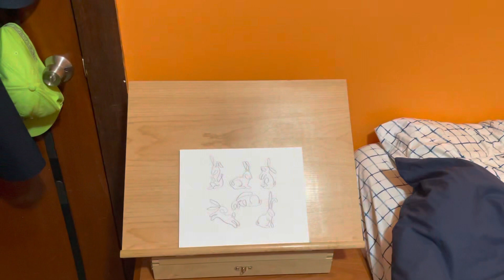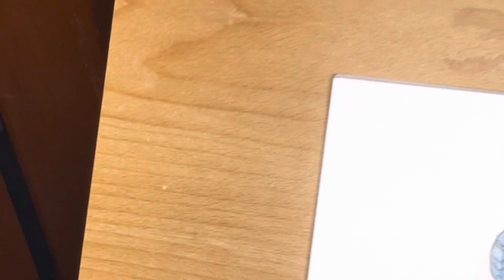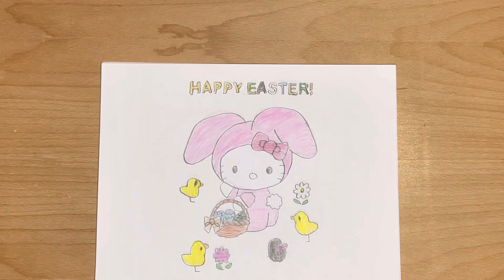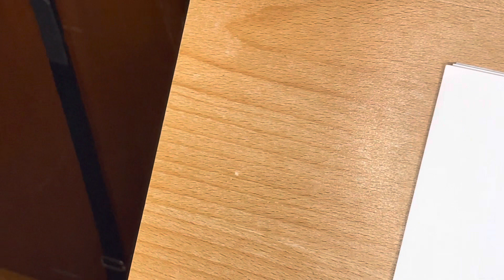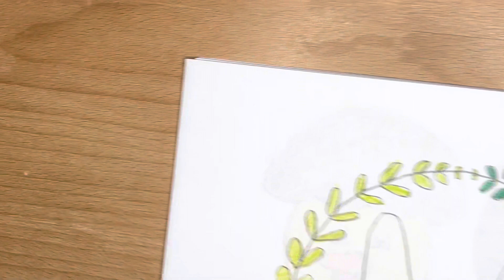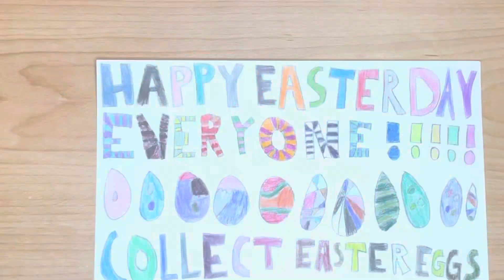Easter Drawing🐣🐇🔎🥚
An Easter egg is a message, image, or feature hidden in software, a video game, a film, or another, usually electronic, medium. The term used in this manner was coined around 1979 by Steve Wright, the then-Director of Software Development in the Atari Consumer Division, to describe a hidden message in the Atari video game Adventure, in reference to an Easter egg hunt. The earliest known video game Easter egg is in Moonlander (1973), in which the player tries to land a spaceship on the moon; if the player flies horizontally enough, they encounter a McDonald's restaurant and if they land next to it an astronaut will visit it instead of standing next to the ship. The earliest known Easter egg in software in general is one placed in the "make" command for PDP-6/PDP-10 computers sometime in October 1967–October 1968, wherein if the user attempts to create a file named "love" by typing "make love", the program responds "not war?" before proceeding. Although eggs, in general, were a traditional symbol of fertility and rebirth, in Christianity, for the celebration of Eastertide, Easter eggs symbolize the empty tomb of Jesus, from which Jesus was resurrected. In addition, one ancient tradition was the staining of Easter eggs with the colour red "in memory of the blood of Christ, shed as at that time of his crucifixion."

Easter, also called Pascha (Aramaic, Greek, Latin), Զատիկ Zadig (Armenian) or Resurrection Sunday, is a Christian festival and cultural holiday commemorating the resurrection of Jesus from the dead, described in the New Testament as having occurred on the third day of his burial following his crucifixion by the Romans at Calvary c. 30 AD. It is the culmination of the Passion of Jesus, preceded by Lent (or Great Lent), a 40-day period of fasting, prayer, and penance.
Most Christians refer to the week before Easter as Holy Week, which in Western Christianity contains the days of the Easter Triduum including Maundy Thursday, commemorating the Maundy and Last Supper, as well as Good Friday, commemorating the crucifixion and death of Jesus.
 In Eastern Christianity, the same days and events are commemorated with the names of days all starting with "Holy" or "Holy and Great;" and Easter itself might be called "Great and Holy Pascha", "Easter Sunday," "Pascha" or "Sunday of Pascha." In Western Christianity, Eastertide, or the Easter Season, begins on Easter Sunday and lasts seven weeks, ending with the coming of the 50th day, Pentecost Sunday. In Eastern Christianity, the Paschal season ends with Pentecost as well, but the leave-taking of the Great Feast of Pascha is on the 39th day, the day before the Feast of the Ascension.
Easter and its related holidays are moveable feasts, not falling on a fixed date; its date is computed based on a lunisolar calendar (solar year plus Moon phase) similar to the Hebrew calendar. The First Council of Nicaea (325) established only two rules, namely independence from the Hebrew calendar and worldwide uniformity. No details for the computation were specified; these were worked out in practice, a process that took centuries and generated a number of controversies. Even if calculated on the basis of the more accurate Gregorian calendar, the date of that full moon sometimes differs from that of the astronomical first full moon after the March equinox. Easter is linked to the Jewish Passover by its name, by its origin (according to the synoptic Gospels, both the crucifixion and the resurrection took place during the Passover) and by much of its symbolism, as well as by its position in the calendar. In most European languages the feast is called by the words for passover in those languages; and in the older English versions of the Bible the term Easter was the term used to translate passover. Easter customs vary across the Christian world, and include sunrise services, midnight vigils, exclamations and exchanges of Paschal greetings, clipping the church (England), decoration and the communal breaking of Easter eggs (a symbol of the empty tomb). The Easter lily, a symbol of the resurrection in Western Christianity, traditionally decorates the chancel area of churches on this day and for the rest of Eastertide. Additional customs that have become associated with Easter and are observed by both Christians and some non-Christians include Easter parades, communal dancing (Eastern Europe), the Easter Bunny and egg hunting. There are also traditional Easter foods that vary by region and culture.

Bruno E.—Manchester Dream (Alternative & Punk|Bright)
Geographer—Watch Me (Dance & Electronic|Bright)
Jeremy Blake—Sunspots (Dance & Electronic|Happy)
JVNA—Wonder (Dance & Electronic|Dramatic)
Anno Domini Beats—Find Your Way (Hip Hop & Rap|Dramatic)
Audionautix—Redwood Highway (Country & Folk|Happy)
Coyote Hearing—Mountain Jump (Dance & Electronic|Inspirational)